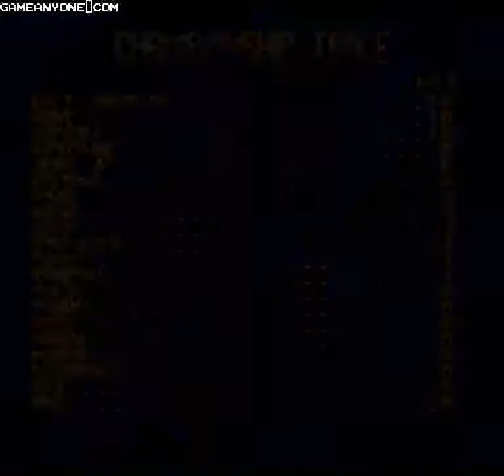Top Racer 2 (SNES) - Race 8: Stonehenge (60FPS)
I went for Gearbox 4 instead of Engine 3